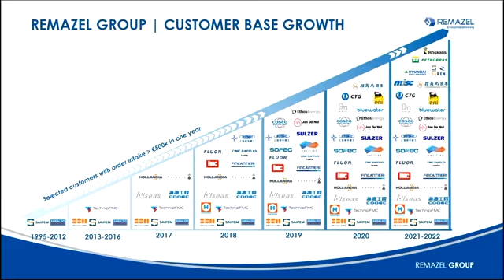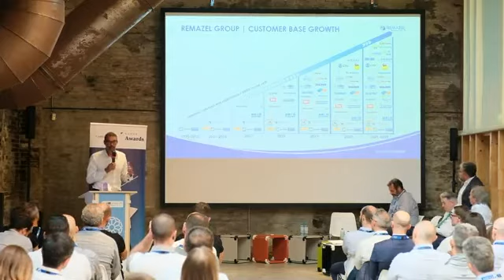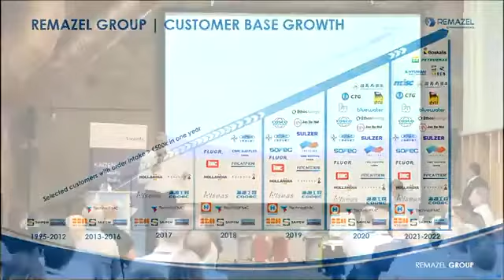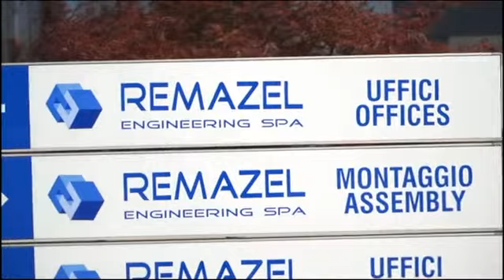Andrea Rosa al Kaizen Award Italia 2022